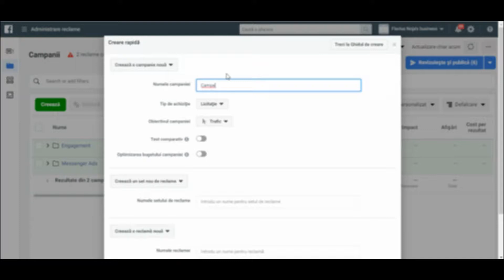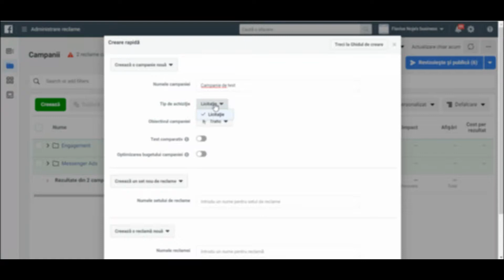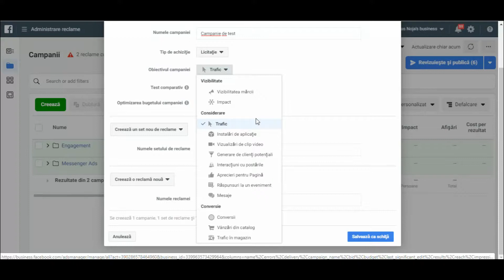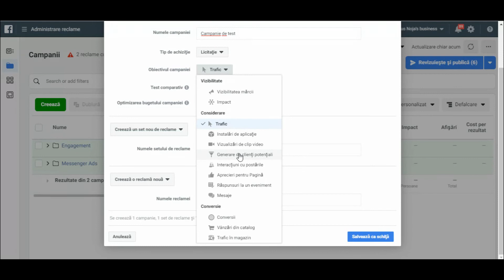Alegerea obiectivelor corecte in Facebook Ads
Alege un obiectiv de marketing pentru reclamele tale
Reclamele de pe Facebook sunt extrem de versatile, însă funcționează cel mai bine atunci când te concentrezi asupra rezultatelor pe care vrei să le obții. Din acest motiv avem obiective de publicitate, un mijloc prin care îți poți clarifica obiectivele de marketing pentru campanii sau chiar pentru reclame individuale. Cu toate că obiectivele pot fi granulare, acestea se încadrează în una din trei mari categorii: vizibilitate, interacțiuni și conversii.

Convinge utilizatorii să-ți remarce afacerea
Afacerea ta are multe de oferit, însă trebuie să afle mai multe persoane despre ea. A venit momentul să-ți pui afacerea pe hartă. Crește vizibilitatea cu aceste obiective de publicitate de pe Facebook.